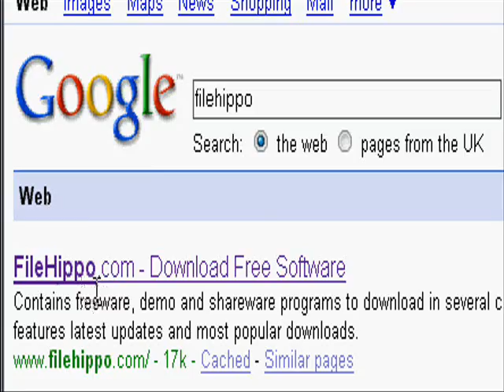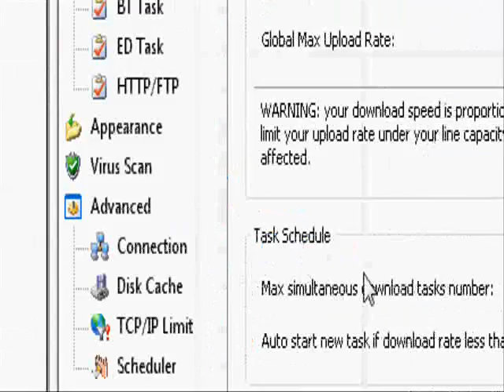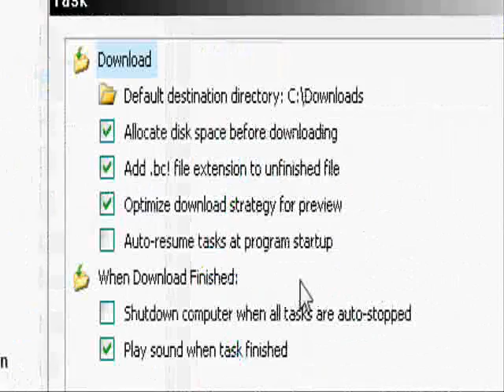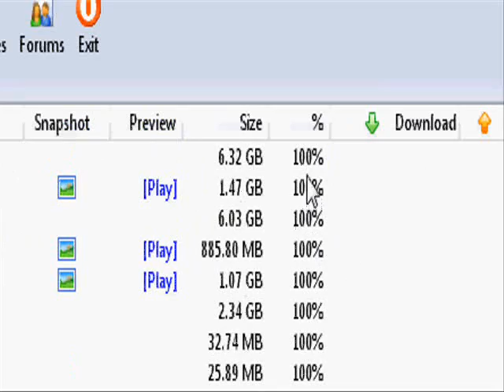how to make bitcomet faster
this is a video that i made for me it works fine faster even games download faster only works for some pc's also its worth trying